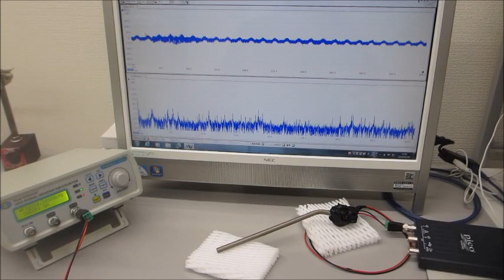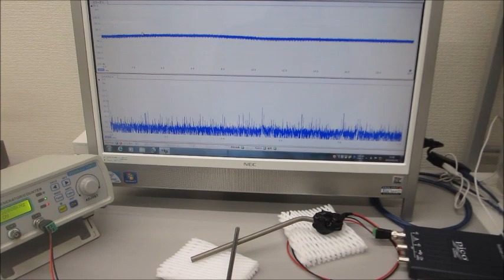超音波プローブによる、ダイナミック制御システム（メガヘルツの超音波制御技術）